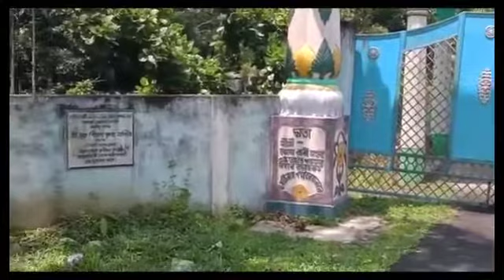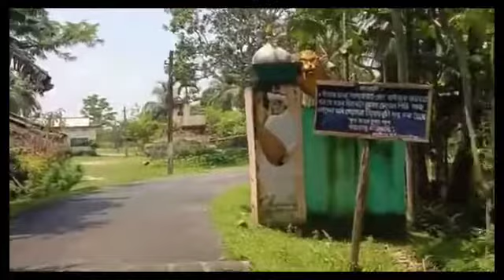Jorhat Titabar komolabari hotro hokoluye sabo jen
Kiba vul hole khyoma kori dibo hokoluye